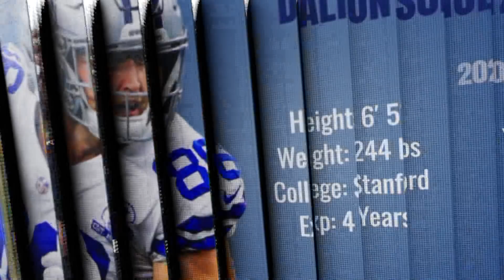Inside Cowboys Training Camp: Calm Before the Storm | Dallas Cowboys 2021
The Cowboys have their first complete ‘off day’ of training camp in Oxnard. But Nick Eatman and Kyle Youmans still run down the biggest storylines from the first week at camp, including a big day for pass catchers on Sunday.